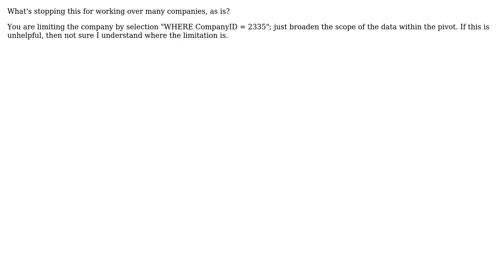How do I pick up multiple entries from the same column for several accounts?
With thanks & praise to God, and with thanks to the many people who have made this project possible! | Content (except music & images) licensed under CC BY-SA | Music | Images & others | With thanks to user Will user Paul Maxwell and the Stack Exchange Network Trademarks are property of their respective owners. You are responsible for your own actions.